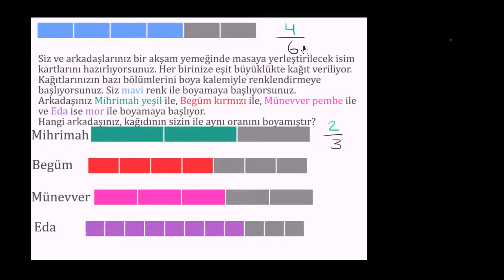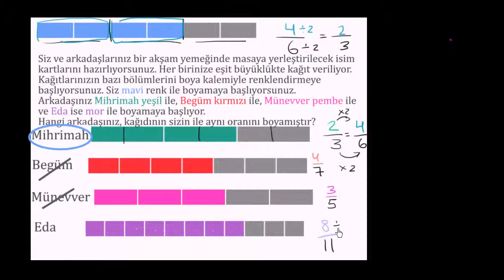Denk Kesirli Problem 3. Örnek (Aritmetik / Kesirler)